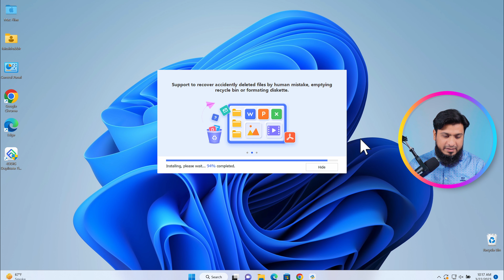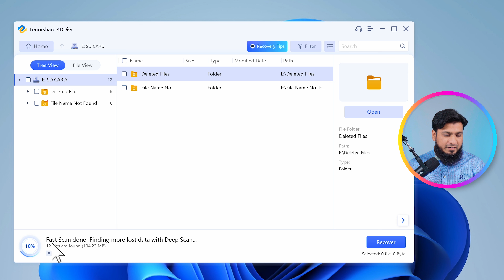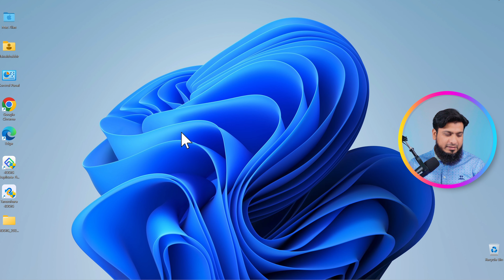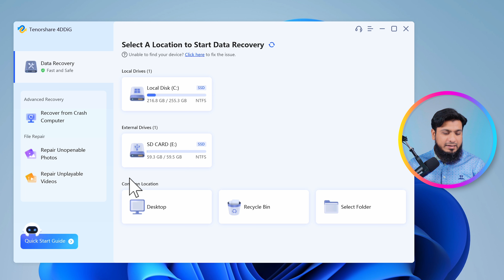2023 How to Recover Deleted Photos from SD Card on Android Phone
How to Recover Deleted Photos from SD Card on Android Phone with 4DDiG
Every case of data loss is different and it may happen that you can't recover photos from an SD Card through the conventional methods mentioned above. In these times you require innovative solutions, one which can reverse the data loss and reunite you with your lost photos. Luckily an innovative solution like that does exist. It is a piece of technology that is meant to combat data loss and is tailor-made to answer questions like how to recover pictures from sd cards. The name of this extremely useful app is Tenorshare 4DDiG data recovery.